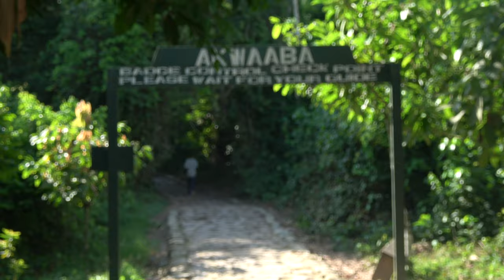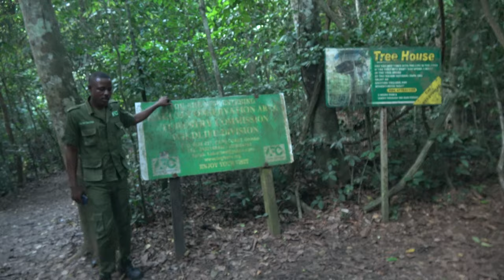Welcome to Kakum National Park - Ghana May 2019 Tour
These are Highlights from our Ghana Repatriation & Investment Tour May 22 – June 4, 2019. Join our next Journey of a Lifetime to South Africa Nov 22 – Dec 2, 2019; Ghana Dec 24, 2019 – Jan 4, 2020; Senegal & The Gambia April 3-13, 2020; Ghana May 25- June 5, 2020; South Africa Nov 20-30, 2020. Visit our website for details on future Africa Tours & Investments at Investments Subscribe to our YouTube channel and get all of the video highlights View our photo galleries on FB Twitter IG Email me at or Bomani Technology: Service-Support-Consultation.